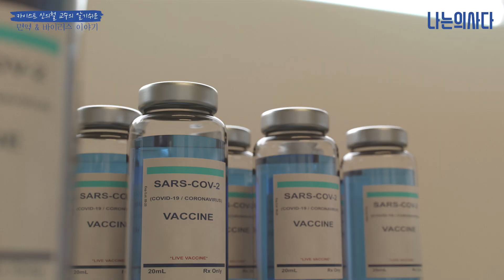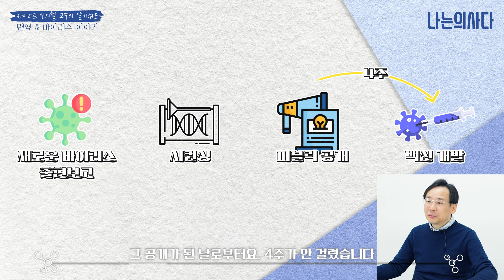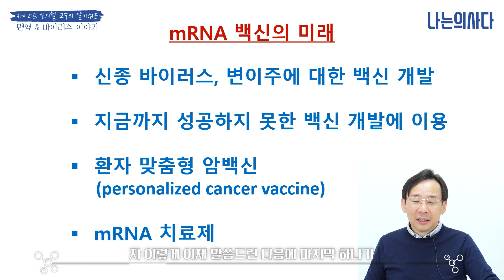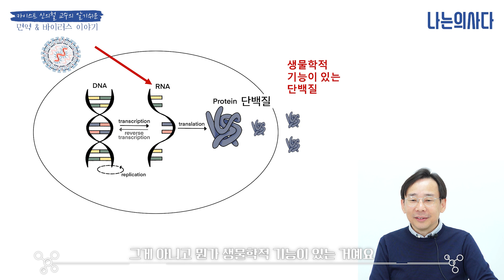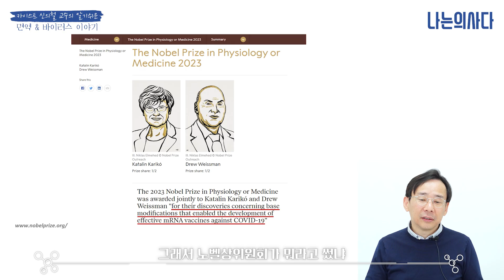환자 맞춤형 암 백신?! mRNA 백신이 바꿔놓을 의약학의 미래 👀💊 - [카이스트 신의철 교수의 면역&바이러스 이야기]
코로나 팬데믹 기간동안 2천만 명의 목숨을 구한 mRNA 백신!
이러한 성공적인 모델을 기반으로
mRNA 백신 기술이 바꿔놓을 '의약학'의 미래가 굉장히 기대된다고 하는데요
과연 어떤 변화를 가져올 수 있을 지
카이스트 신의철 교수님께서 말씀해주시는 다양한 사례들과 함께 예상해봅니다.